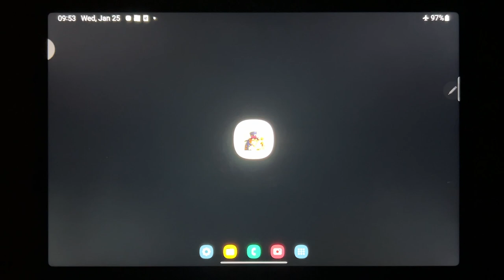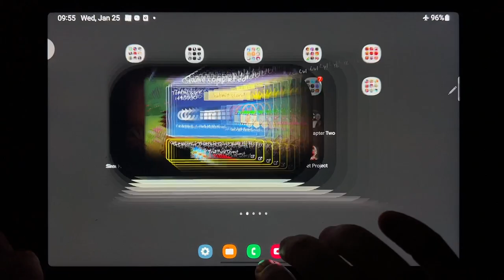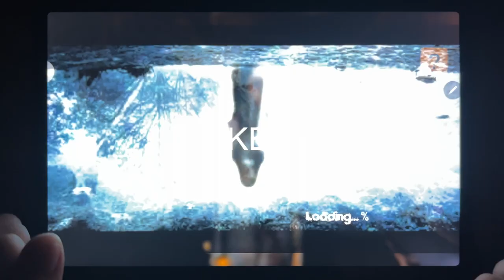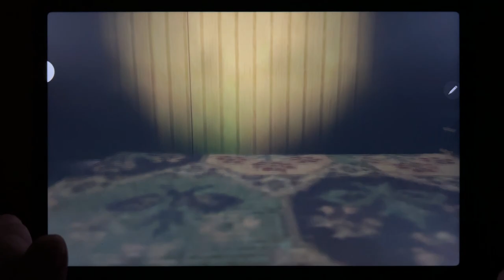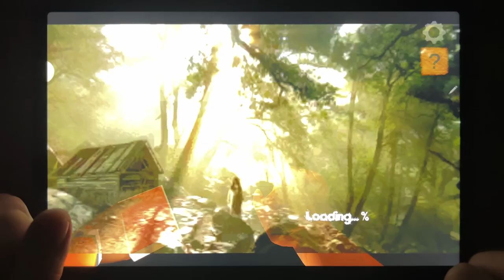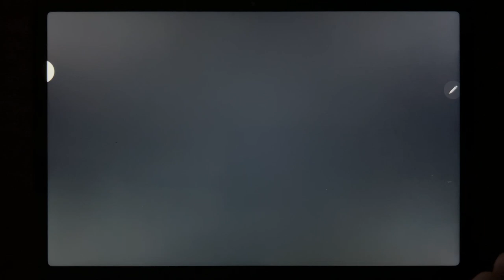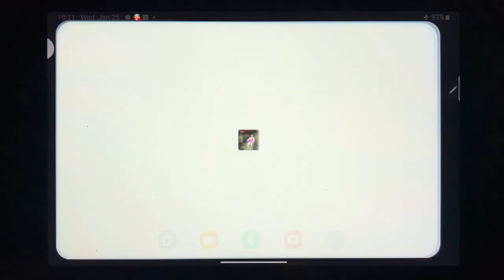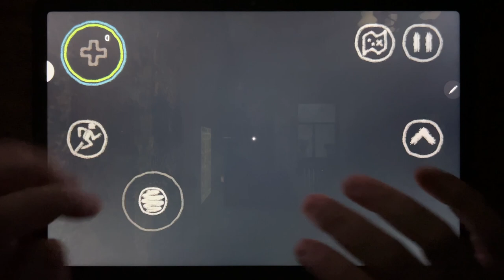Troll Quest Horror 2, House of Slendrina, The Fear 3, Granny Chapter Two, Siren Head Mod...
Troll Quest Horror 2, House of Slendrina, The Fear 3, Granny Chapter Two, Siren Head Mod: Evil Ghost Games, Horror REC, Granny 3, Soviet Project